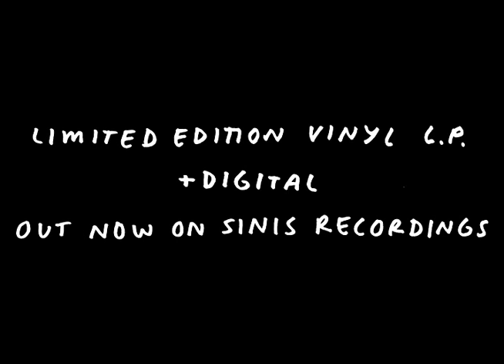The Cauldron - A Mixture Vol. 1 - Teaser Trailer 2 - SINIS Recordings + Toxic Slime Records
Just in time for Halloween, SINIS in collaboration with Toxic Slime Records, will be releasing the first-time vinyl edition of last year's now cult-status cassette compilation The Cauldron - A Mixture (Vol. 1). Remastered for optimal sound, it will be available in a strictly limited edition of 150 copies only on Jack-O'-Lantern colored orange vinyl. This edition features new artwork on the jacket, and faithful reinterpreting of the original DIY xerox-style printed paper sleeve. Fans of devilish style camp, consider this the perfect holiday treat. Pre-orders are now up and orders begin shipping next Monday (10/24):